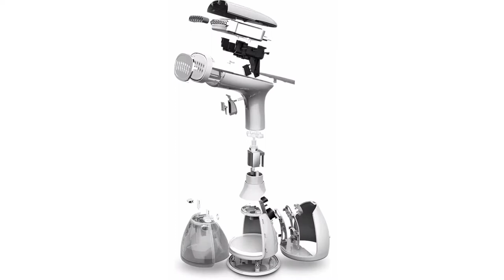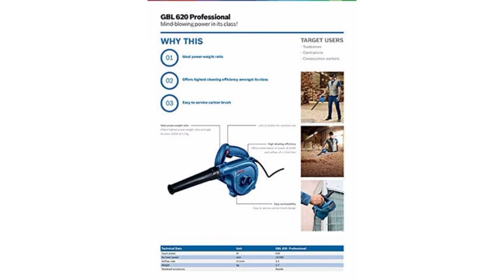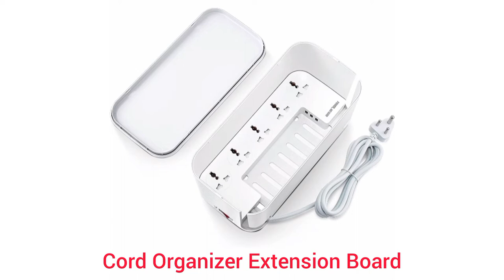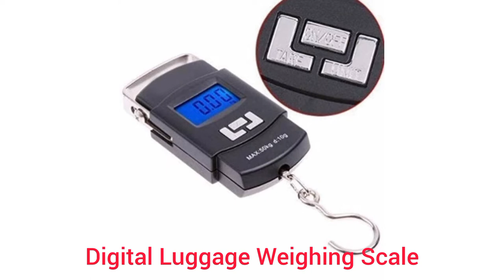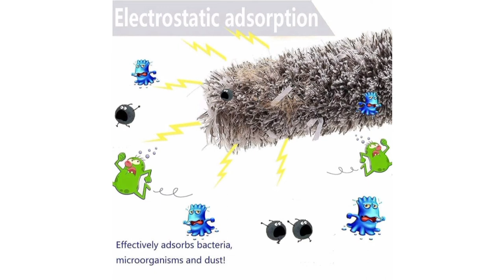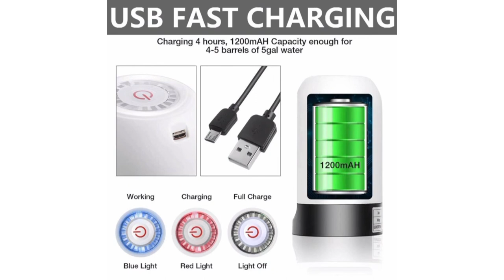Amazon Latest Unique Home Appliances Air blower, Iron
Hello Welcome to sujata's vlog channel🙏💕

Amazon latest unique home appliances

Limited-time deal: eufy by Anker, BoostIQ RoboVac 11S (Slim), Robot Vacuum Cleaner, Super-Thin, 1300Pa Strong Suction, Quiet, Self-Charging Robotic Vacuum Cleaner, Cleans Hard Floors to Medium-Pile Carpets

Warmex Home Appliances 1300Watts Handheld Perfect Garment Steamer NIAGARA+ for Perfect Garment Steaming with 270ML Large Water Tank Capacity, Horizontal & Vertical Use, Spray/Steam Garment Steamer with Soft Grip || Auto Shut Off Function || Travel Purpose || Quick Heat Function with Strong Steam Burst

Bathla Advance 4-Step Foldable Aluminium Ladder for Home with Sure-Hinge Technology (Orange)

USHA Armor AR1100WB 1100 W Dry Iron with Black Weilburger Soleplate (Purple)

Toidek® Microfiber Feather Duster Bendable|Fan Cleaning Duster with 100 inches Expandable|Washable Duster for High Ceiling Fans|Broom Stick for Home Cleaning|Cleaning Supplies (100 INCH)

INALSA Vaccum Cleaner Handheld 800W High Powerful Motor- Dura Clean with HEPA Filtration & Strong Powerful 16KPA Suction| Lightweight, Compact & Durable Body|Includes Multiple Accessories,(Grey/Black)

Blackt Electrotech PIR Sensor with Light and Energy Saving Motion Detector Wall Mounted Switch (White)

Konquer TimeS KTS Automatic Wireless Water Can Dispenser Pump for 20 Litre Bottle Can, with silicone pipe.

Amazon Brand - Solimo 2000-Watts Room Heater (ISI certified, White colour, Ideal for small to medium room/area)

Deal of the day: iBELL FL8359 Rechargeable Torch Flashlight,Long Distance Beam Range, Aircraft Aluminium Body with Ultra Bright LED Light(Black)
Aqua Libra Black Color Water Purifier with RO+COPPER+UF+TDS CONTROLLER Purifier for Home For Kitchen

gs GREATERSCAP Hair Catching Claw Wire Sewer Sink Tub Dredge Remover, Spring Drain Pipe Basin Cleaner Tool Unblocked Kitchen Bath Rod Hair Drain Pipe Cleaning Spring Stick - 5ft (160 cm)

ROSEFINCH Furniture Lifter Mover Tool Set with Furniture Lifting Tool Furniture Mover Lifter, Heavy Load Moving Wheels for Furniture Furniture Rollers Set for Home Appliance Multicolor Pack of 1

Deal of the day: Hoteon Power Strip plus cord Organizer Extension Board with Cable Management Box with Reset, 2500W/10A 5nos Universal Sockets and 3nos 5V/3.1A Fast Charge USB Ports, 3-Pin Surge Protection , White

F A B L A S Super Absorbent Multipurpose Cellulose Sponge for Washing Cars, Walls, Windows & Other Surfaces

BRISTO Electronic 50Kgs Digital Luggage Weighing Scale,weight machine for Home kitchen Digital weighing hook scale,Kitchen weighing scale kitchen,Weight machine,kitchen scale 50kg.Black